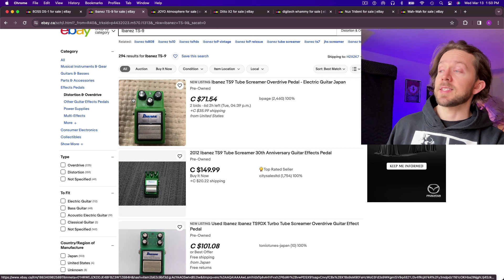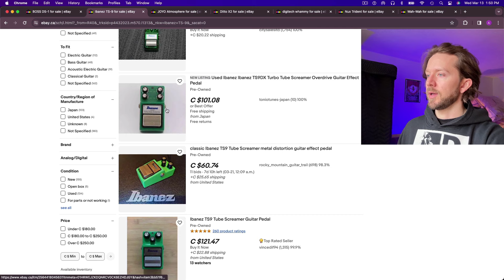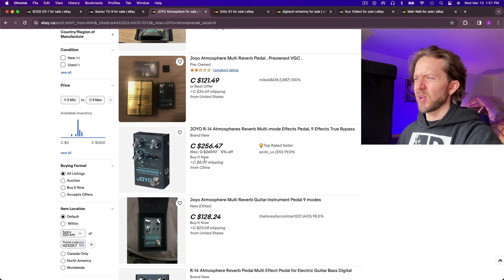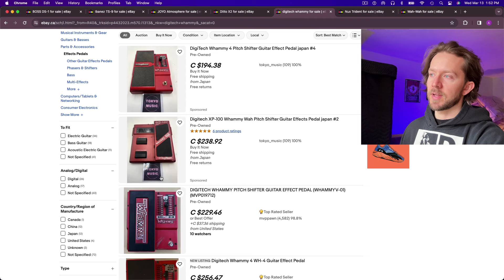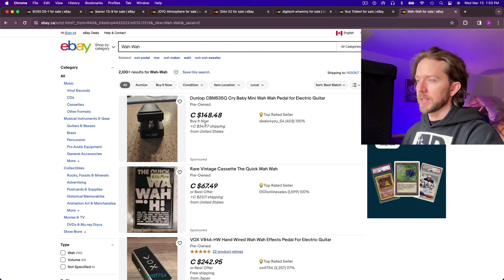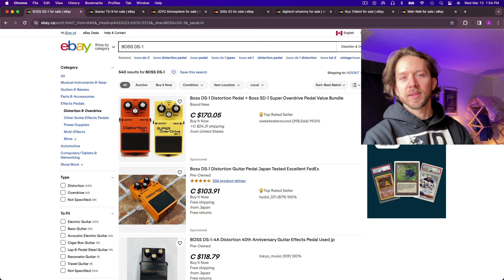Used Guitar-Gear Apocalypse? - I Welcome It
In today's discussion, I'm talking about a trend that's becoming increasingly apparent in the guitar community: the wild prices of used gear.

From giant amps  to classic but ubiquitous pedals, it seems sellers are aiming higher than ever before with their asking prices. But what's driving this surge, and is the gear really worth the premium?

While you're here, don't forget to improve your guitar knowledge with my fretboard memorization cheatsheet, a valuable tool for anybody looking to deepen their understanding of the building blocks of harmony and the guitar fretboard: